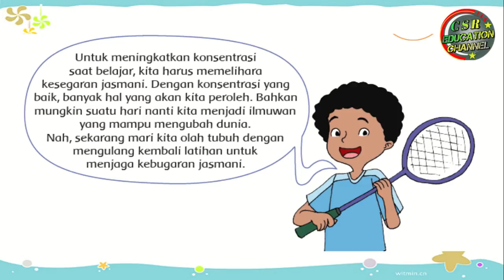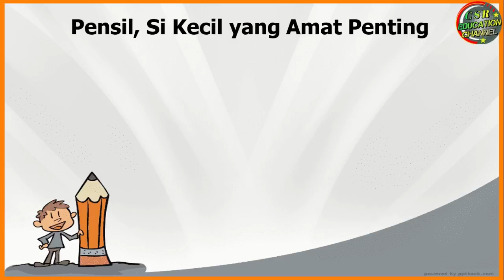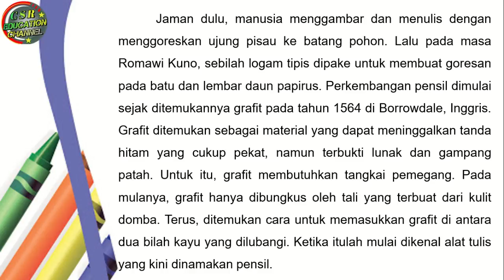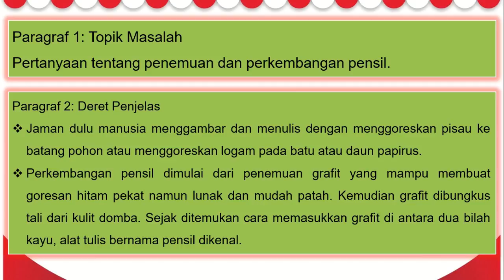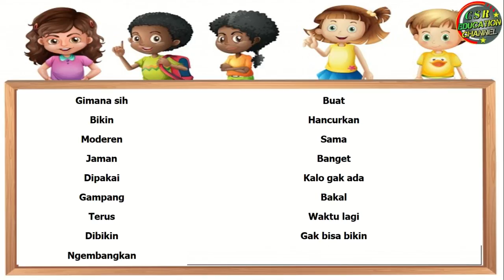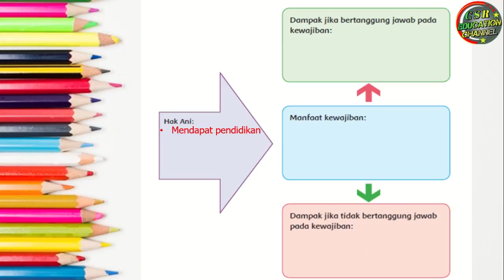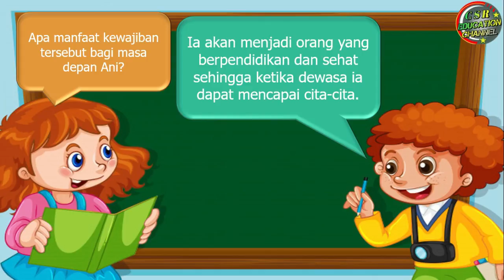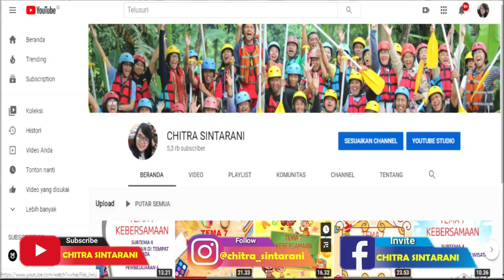Kelas 6 Tematik : Tema 3 Subtema 2 Pembelajaran 6 (Tokoh dan Penemuannya)